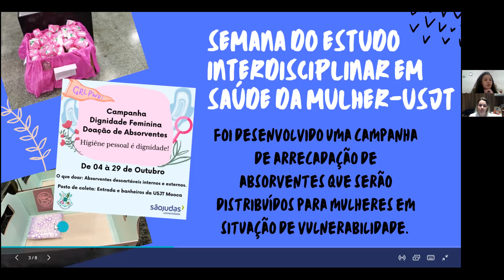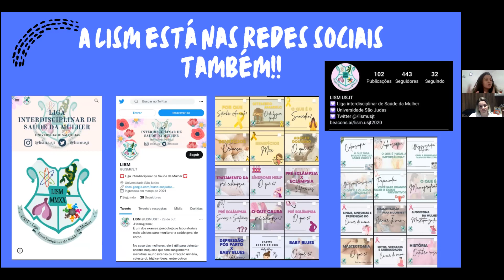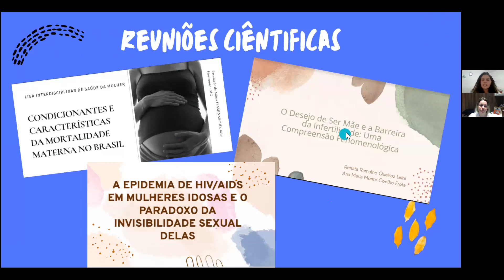Liga Interdisciplinar de Saúde da Mulher